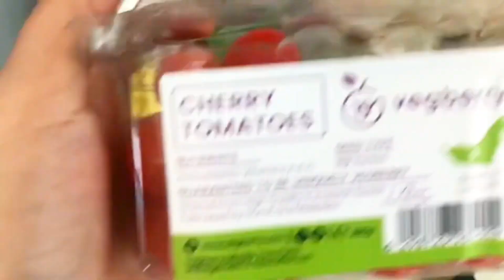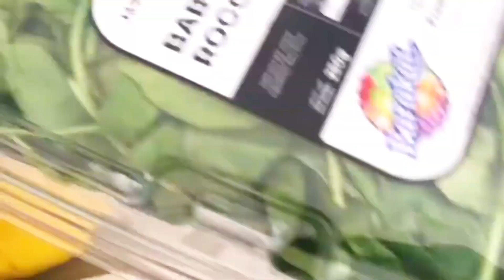Salad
Fresh salad